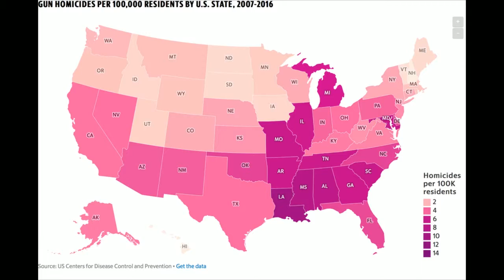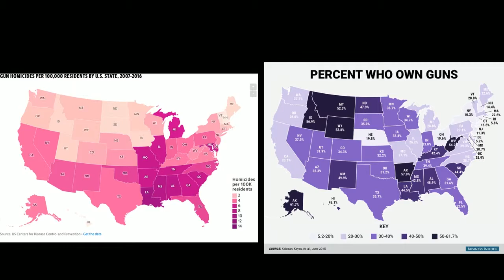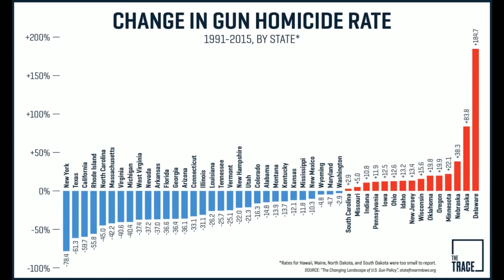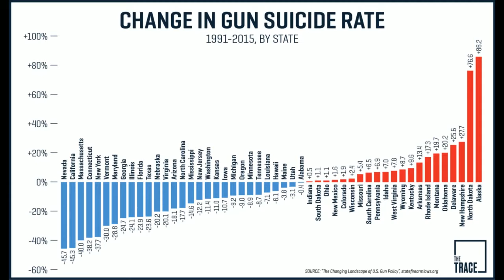AL.com Tries to Freak People Out Over Alabama's Gun Crime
AL.com publishes an article designed to make people think Alabama's lax gun regulation has led to a severe crisis of gun crimes.